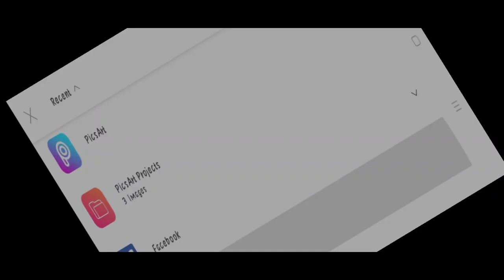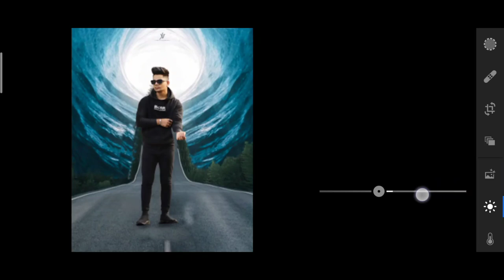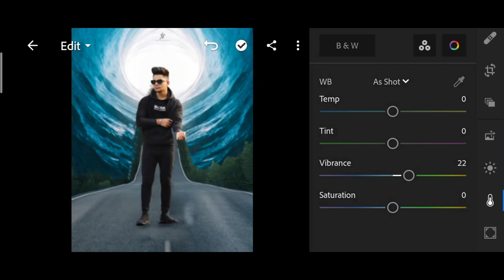Jigarvandarvala new road water Photo editing | jigar vandarvala picsart new photo editing